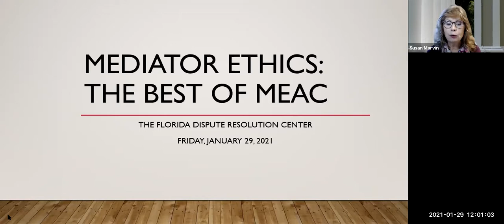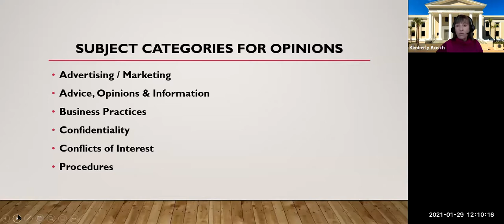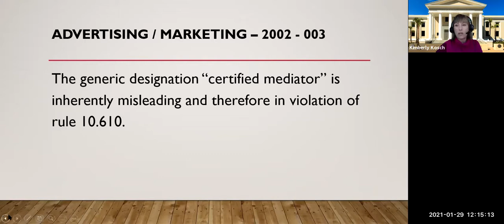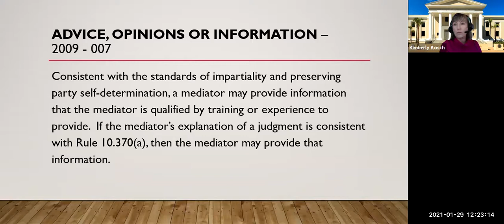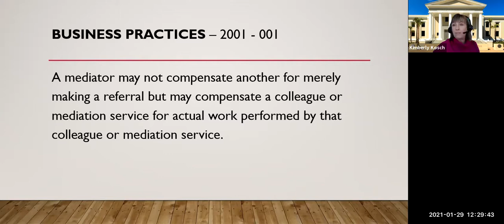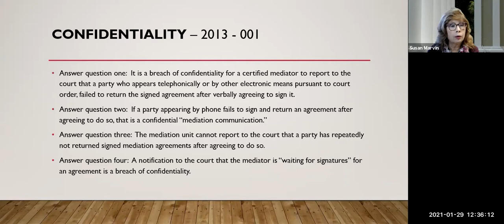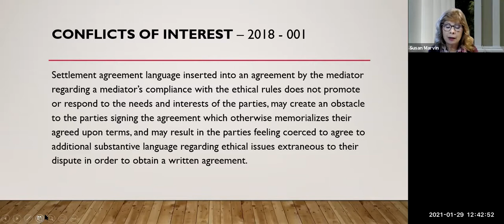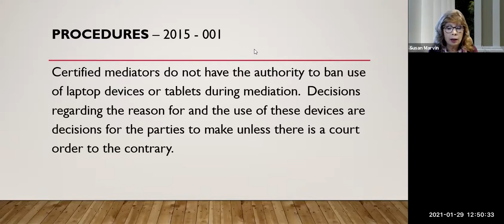Mediator Ethics: The Best of MEAC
Florida Dispute Resolution Center staff Susan Marvin and Kimberly Kosch review key mediator ethical opinions from 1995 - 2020. The program is eligible for 1.0 hour of mediator ethics. The Florida Bar has approved the program for 1.0 hour of legal ethics, course number 2007809N.  CLE availability ends July 31, 2022.